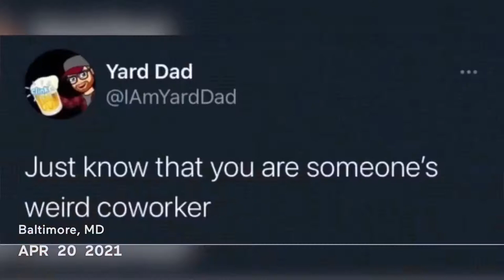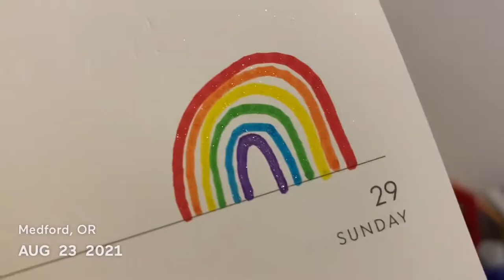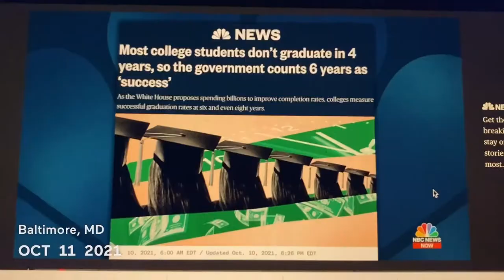Me being 25! (Making the best of another pandemic year)